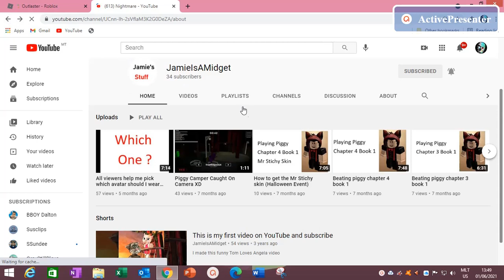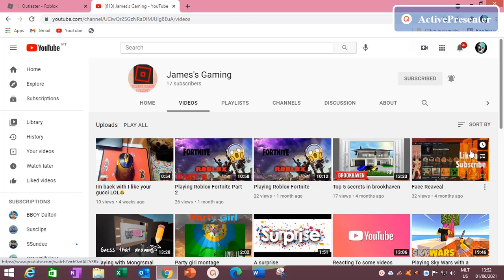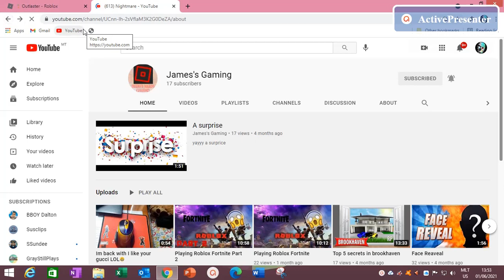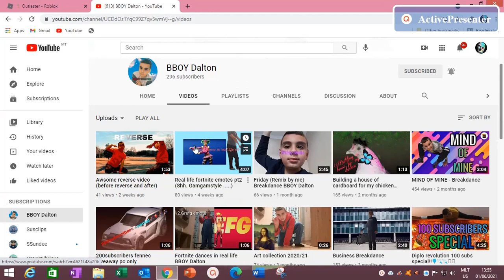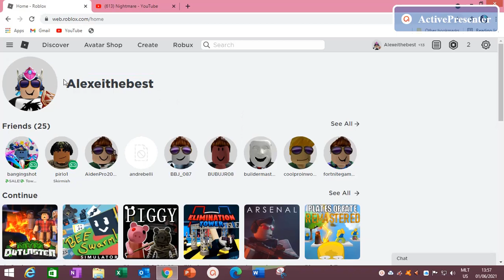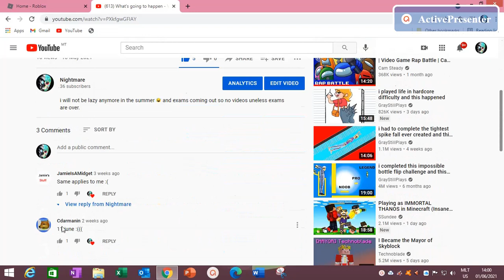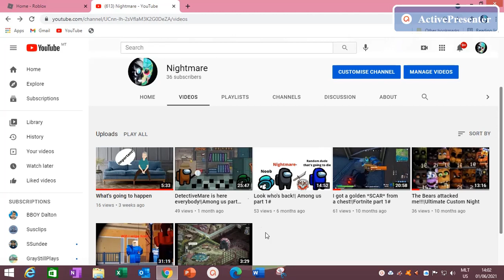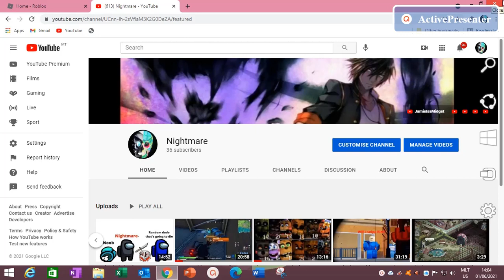More news about this month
Hello readers, I wasn't supposed to upload this video but I had to tell you guys more information about this month and other stuff. Sorry if I annoyed you by breathing in the microphone.

Thanks and enjoy your free robux if you're interested :)